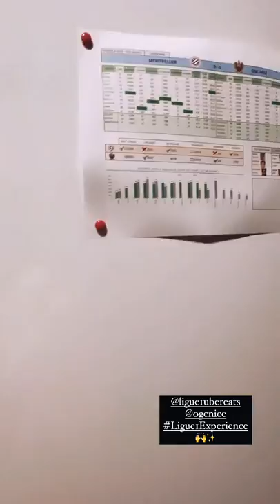Morena Beltrán en Francia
Morena recorriendo en Francia el Club Niza.